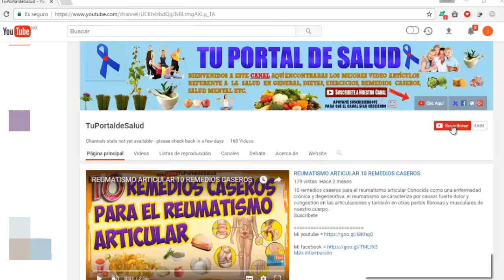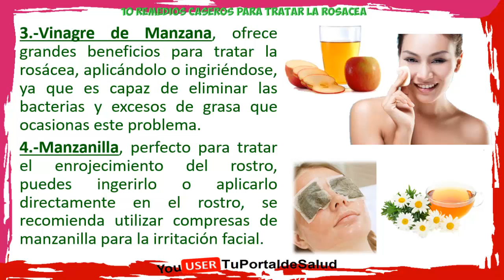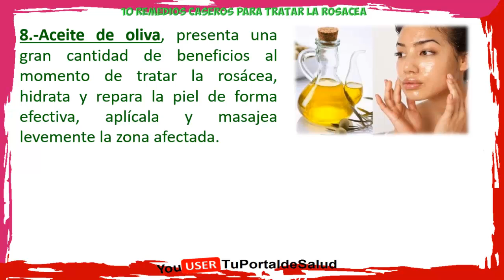[ ROSÁCEA ] 10 REMEDIOS CASEROS Y NATURALES PARA LA ROSACEA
10 remedios caseros y naturales para la rosácea. La rosácea es uno de los problemas del rostro con mayor capacidad de deteriorar la imagen, sin embargo esto posee diversas formas de tratarse y poder eliminar esta molesta apariencia rojiza que se caracteriza por deformar la proporción de la piel, te dejamos  prácticos remedios caseros y naturales que te servirán para tratar la rosácea.

Mejores remedios caseros y naturales para tratar la rosácea

1. Harina de Avena, ideal para evitar la erosión causada por la rosácea, también se encarga de mantener la piel hidratada, para aplicarla solo debes hacer una masa con harina de avena y agua, aplícala y déjala actuar por unos 20 minutos todas las semanas.

2. Té verde, increíble para tratar la rosácea grave, se encarga de mantener hidratada la piel y de exfoliarla al mismo tiempo, puedes aplicarlo de diversas maneras, dé preferencia remoja un algodón con infusión de te verde y pasa este algodón en tu cara hasta que este húmeda dejar el mayor tiempo posible hasta que se seque, realizarlos de 3 a 5 días a la semana hasta obtener resultados positivos.

3. Vinagre de Manzana, ofrece grandes beneficios para tratar la rosácea, aplicándolo o ingiriéndose, ya que es capaz de eliminar las bacterias y excesos de grasa que ocasionas este problema.

4. Manzanilla, perfecto para tratar el enrojecimiento del rostro, puedes ingerirlo o aplicarlo directamente en el rostro, se recomienda utilizar compresas de manzanilla para la irritación facial.

5. Vitaminas, es importante que mantengas un consumo de
vitaminas prudente, la vitamina B, C y la A generan grandes beneficios a la piel.

6. Pepino, el pepino es el mejor elemento para tratar el rostro, córtalo en rodajas y aplícalos en las zonas afectadas.

7. Aloe Vera, perfecto para tratar este problema, hidrata y limpia la zona afectada, además se encarga de nutrir la piel de forma concisa, uno de los mejores elementos para utilizar, agregar una fina capa de aloe vera sobre la piel dejar por 5 o 10 minutos y posteriormente enjuagar con agua tibia,  realizarlo 2 o 3 veces por semana, aplicarlo hasta notar mejorías.

8. Aceite de oliva, presenta una gran cantidad de beneficios al momento de tratar la rosácea, hidrata y repara la piel de forma efectiva, aplícala y masajea levemente la zona afectada.

9. Zinc, el consumo de alimentos con alto contenido de Zinc asegura una mejor calidad en la piel, también mejora la cicatrización de la piel.

10. Aceite de jojoba, la jojoba es perfecta para hidratar la piel y que esta adquiera los nutrientes necesarios para evitar su posterior irritación, aplicar una fina capa sobre la cara con este aceite dejarlo por 20 minutos y enjuagar la cara con agua tibia, realizarlo 2 o 3 veces por semana hasta obtener buenos resultados .

remedios caseros para rosacea, remedios naturales para la rosacea, remedios para la rosacea, rosacea remedios, rosacea remedios caseros, remedios caseros para la rosacea, remedios naturales para la rosacea,